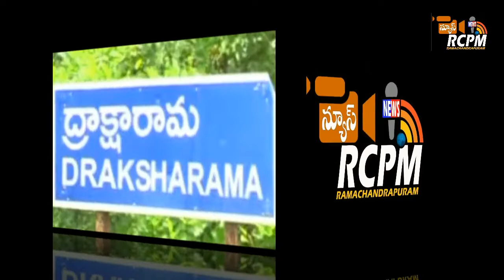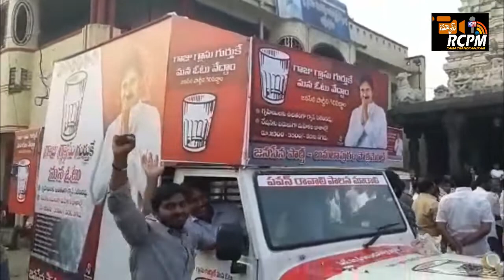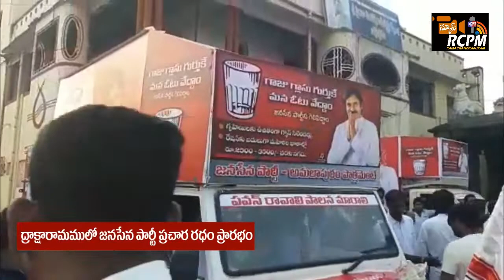ద్రాక్షారామ భీమేశ్వరస్వామి సన్నిధిలో జనసేనకు ఎన్ఆర్ఐ ప్రచార రథములు బహుకరణ.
తూర్పుగోదావరి జిల్లాలోని  జనసేన పార్టీ ని గ్రామా స్థాయిలో ప్రచారం చేయటానికి   రెండు  ప్రచార రథం లను  రామచంద్రపురం మండలం  ద్రాక్షారామ భీమేశ్వరస్వామి  సన్నిధిలో   జిల్లా నాయకులతో ప్రారంభించారు .  ఈ కార్యక్రమానికి  NRI టీం మొత్తం 15 ప్రచార రథములు మన గోదావరి జిల్లా లో జనసేన ప్రచారం కోసం  ఏర్పాటు చేస్తున్నాము అని . మీ అందరి సహాయ సహకారములతో జనసేన సిద్ధాంతాలను , మానిఫెస్టో  ముఖ్య అంశాలను గ్రామాలకు  తీసుకెళ్లే బాధ్యత మీరు తీసుకోవాలని  అని అన్నారు . శనివారం సాయంత్రం  ద్రాక్షారామము భేమేశ్వరస్వామి  గుడి ప్రాంగణములో ఈ రెండు వాహనాలను పూజలు చేయించి జండా ఊపి ప్రారంభించారు. ఈ కార్యక్రమంలో తూర్పు గోదావరి జిల్లా కోఆర్డినేటర్ మేడ గురుదత్త ప్రసాద్, కందుల దుర్గేష్, పాముల రాజేశ్వరి, మాజీ ఎమ్మెల్యే దుమ్మేటి వెంకటేశ్వరరావు, పిల్ల సత్యనారాయణ, రామచంద్రపురం జనసేన నాయకులు పార్థసారథి నలుమూల నుంచి జనసేన నాయకులు పాల్గొన్నారు.